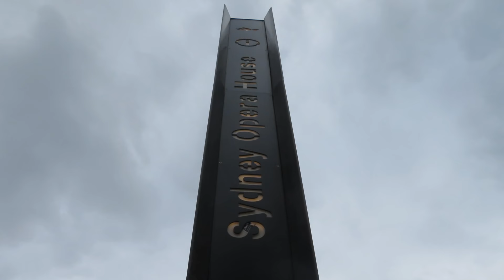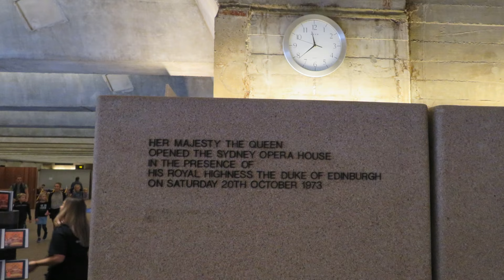Sydney Opera House | a detailed visit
A detailed architectural tour of one of the most iconic buildings in Sydney, in Australia and perhaps in the entire world: the Sydney Opera House. 360° exterior views;  guided tour through the Foyer, the Concert Hall, the Joan Sutherland Theatre. And to conclude, an excellent dinner at Bennelong Restaurant.